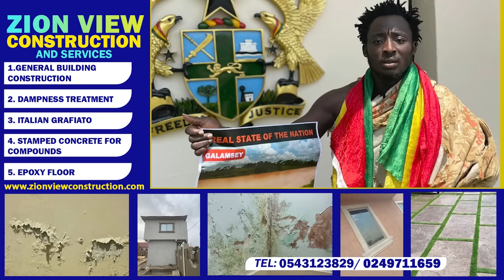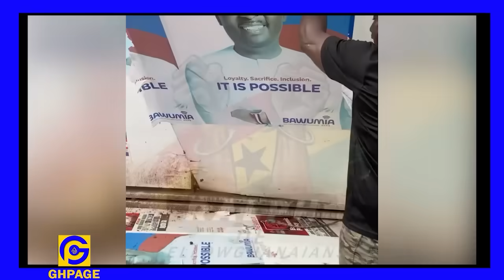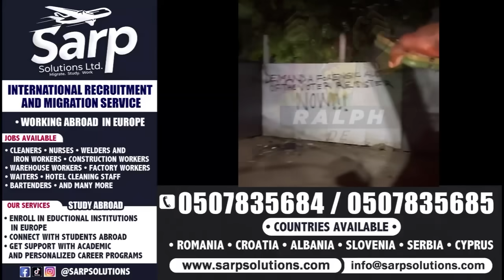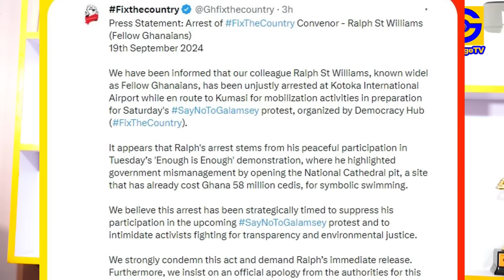Video of Viral Activist Ralph Arrεsted At Kotoka Airport For Dɛstroying The National Cathedral Site